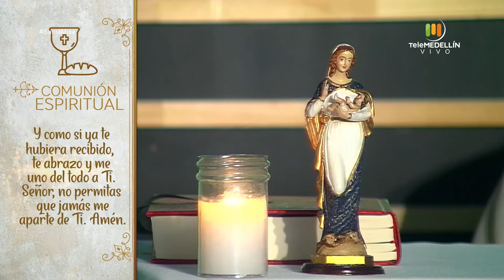SANTA MISA 27 de agosto de 2020 [Santa misa] Telemedellín